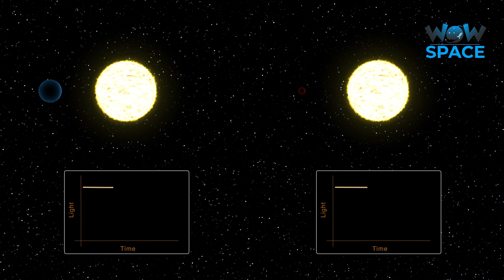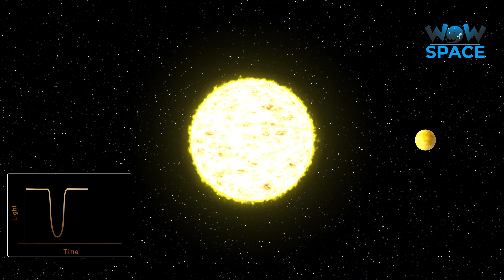Did You Know ? | 1 Year on Mercury = 88 Days on Earth | Amazing Space Facts | Wow Space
Are you curious to know the Amazing facts & Secrets about the Space?

Wow Space is a channel where you can enhance your knowledge about the universe and know about the events that take place in the space.